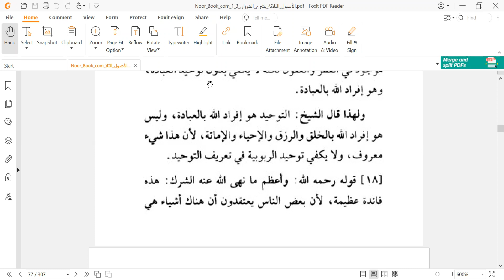[18] Syarah Ushul Tsalatsah karya Syaikh Al Fauzan - Perintah Terbesar: Tauhid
Pengampu: Ust. Hafis Muzakir, S.S.